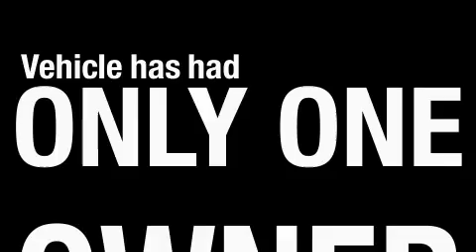Preowned 2007 Toyota Camry Solara Denver CO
We are proud to present this 2007 Toyota Camry Solara.

 Year: 2007
 Make: Toyota
 Model: Camry Solara
 Engine: 3.3L V-6cyl
 Trans.: 5-Speed Automatic
 Exterior: Silver
 Miles: 31,115
 Interior: Grey

 201 W. 70th Ave.

 2007 Toyota Camry Solara Denver CO